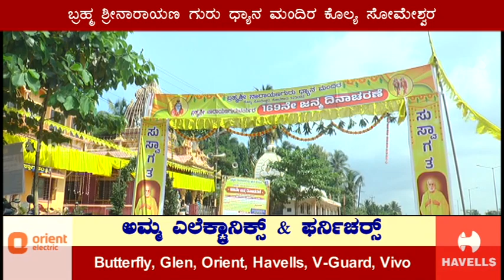Kolya Narayanaguru|169ನೇ ಗುರು ಜಯಂತಿ ಭಜನೆ,ನಾಮ ಸಂಕೀರ್ತನೆ,ಮಹಾಪೂಜೆ